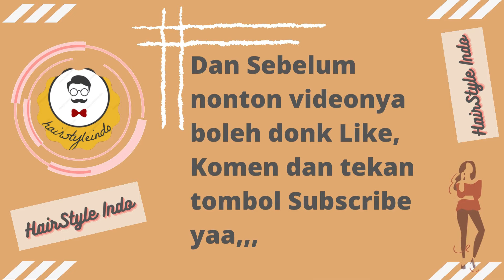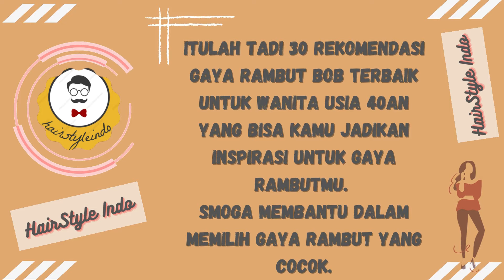Rekomendasi Gaya Rambut Bob Wanita Usia 40an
Rekomendasi Gaya Rambut Bob Wanita Usia 40an - Selain rutin melakukan perawatan kulit dan menjaga bentuk tubuh, ada banyak cara yang bisa kita lakukan agar terlihat awet muda. Salah satunya adalah mengubah gaya rambut dari yang biasa panjang jadi pendek.

Trik yang satu ini pun ternyata ampuh banget. Memilih memotong rambut dengan model pendek dan bob, Penampilan kamu yang sudah berusia 40-an jadi makin terlihat fresh dan makin muda.

Dan inilah 30 Rekomendasi Gaya Rambut Bob Wanita Terbaik Untuk Usia 40an.

Atasi Kerontokan dgn Paket Penumbuh Rambut Dalam 1 Minggu yg Sudah BPOM cek dsini